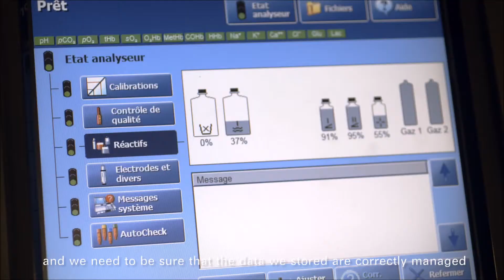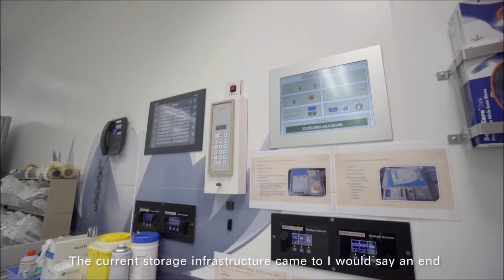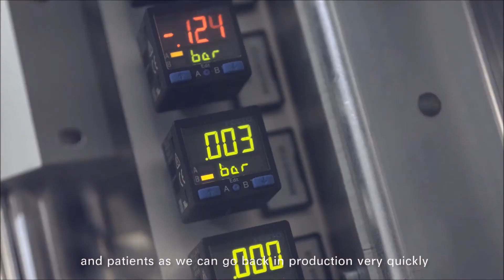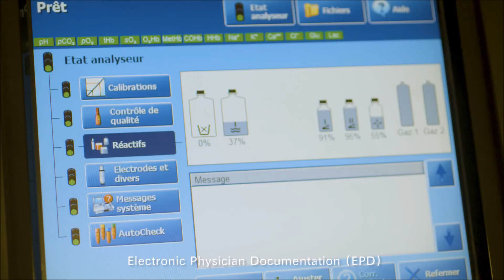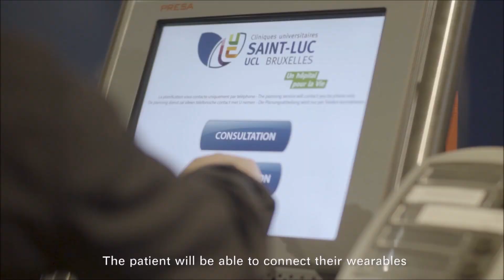Prodata Systems - Saint-Luc university hospital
How does Saint-Luc in Brussels handle critical and important patient care information? With volumes of medical data growing exponentially every year, Brussels-based Saint-Luc University hospital needed to find a storage solution that would stop this
becoming a major threat for patient care